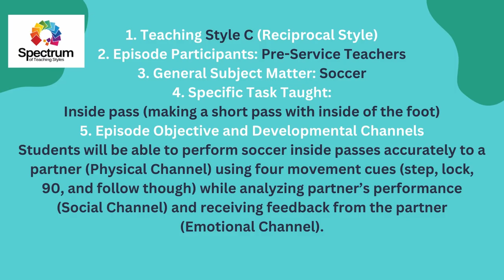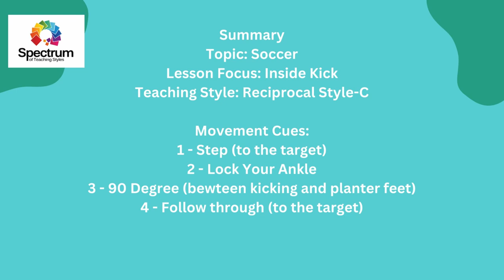Reciprocal Style C - Sample Episode 3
This video shows an example of Reciprocal Style C. In this video, students from the WCU PETE program pretend to be students learning the inside pass in soccer.

The K-12 Physical Education Emphasis in the Exercise and Sport Science (ESS) Program Western Colorado University (Gunnison, CO)

In the ESS K-12 Physical Education program, students learn and develop pedagogical best practices through research-based instruction and experiential learning, all while developing their expertise in exercise science. Through community partnerships, students have the opportunity to work with children and teachers in local schools as well as at the Gunnison Parks and Recreation Center.
The Spectrum of Teaching Styles is embedded throughout the K-12 Physical Education curriculum at Western. Students learn the basic knowledge of the Spectrum and implement it in their teaching practices (i.e., peer teaching and field teaching).

*The original video was recorded and sent in by the UW PETESA program and then edited by the Spectrum Institute.